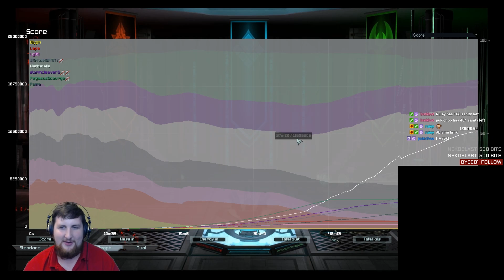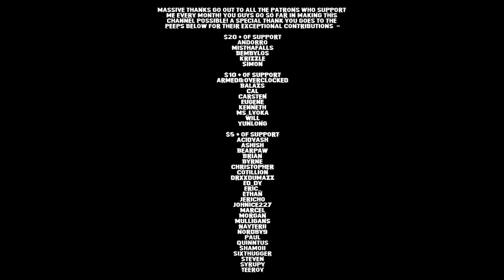Overblown Phantom Ahoy! - Supreme Commander: Forged Alliance